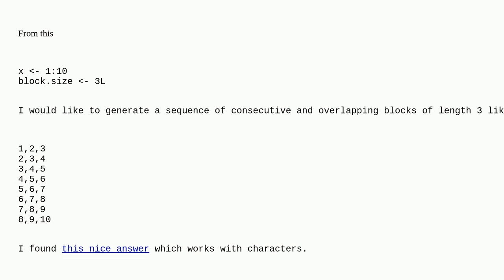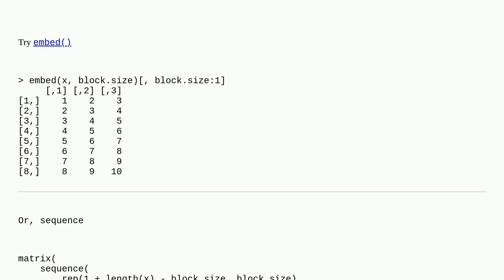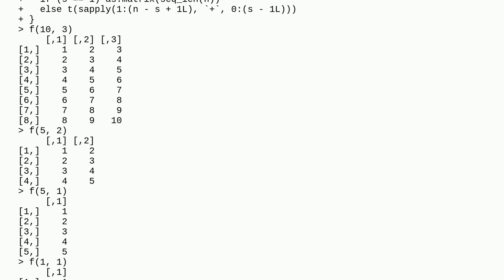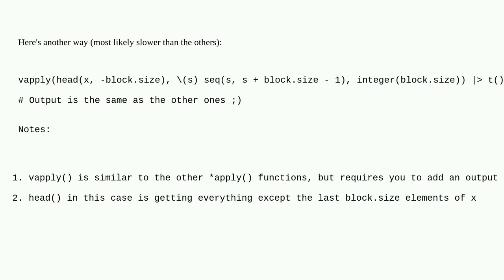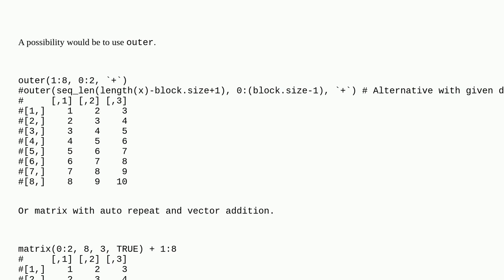generate sequence of consecutive and overlapping numeric blocks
A special thanks goes out to the awesome community

  sequence r